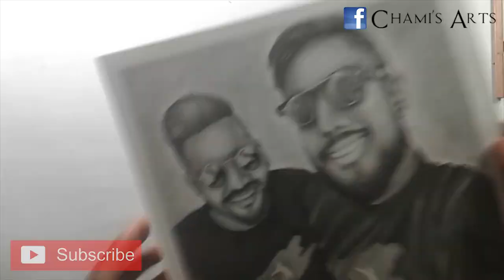Interview - Wasthi Productions - Drawing ( Graphite pencil)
Rattaට බිංදුවෙ ඉදං ආයෙ පටංගන්න හැමදාම වගේ ඔබේ සහය ඕන !! Rattata Help කරමු
Wasthi Productions - Drawing (Graphite pencil)
Nurawani washi new song drawing.